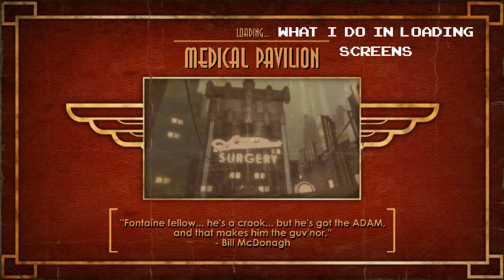Let's Play: Bioshock BLIND (Part 11) Mother Squeak Squeak!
In this episode I go back to the areas I forgot to explore, which isn't that many, thankfully. We also finish up this part and move on now that we have telekinesis!

Song (Intro and Outro) by:
{PixelDust} - Snake